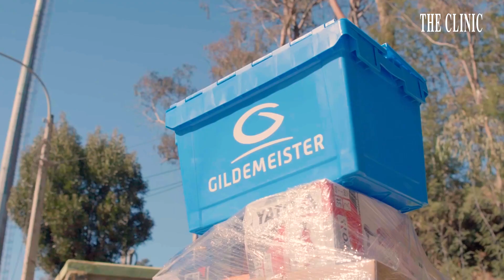Gildemeister y Desafío Levantemos Chile apoyan emprendimientos automotrices afectados por incendios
A través de esta alianza, se han beneficiado 13 personas que, a consecuencia de los incendios en la V Región, perdieron sus talleres mecánicos, vulcanizaciones o negocios de desabolladura y pintura.

» theclinic.cl